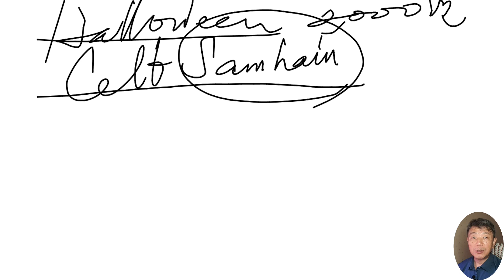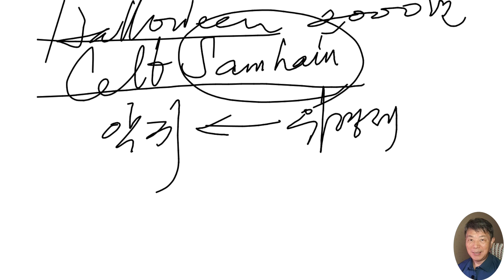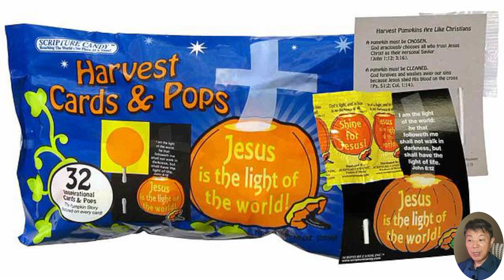오늘의 교회사 365일(11월 1일) : 할로윈(Halloween) - 라은성 교수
오늘은 11월 1일, 할로윈데이는 2,000년 전 켈트족 소인(Samhain) 축제에서 기원을 찾는다. 중앙에 모닥불을 피워놓고 귀신의 복장을 하며 지내는 축제이다. 8세기 로마교황 그레고리오 3세는 11월 1일을 모든 성자를 기념하는 날로 정하자고 했다고 한다. 그래서 모든 성자의 날은 소인 전통과 섞였다. 할로윈 전날 밤 트릭 오 트리팅(trick-or-treating)을 외치면서 빛을 밝히는 것을 들고 집집마다 찾아가 다과를 얻는다. 추수를 마친 후 어둡고 추운 겨울이 오기 전 새해를 맞이하기 위해 악귀를 쫓는 관습이었다. 또 죽은 귀신이 지상으로 돌아오는 날이라고 첨가했다. 여기에다가 어려움과 고통이 바깥세상의 귀신이 와서 드루드(Druids, 켈트 제사장)에게 자비를 꾀하고 미래를 알려 달라고 한다는 것이다. 기나긴 겨울을 맞이하는 자들에게 미신적 기대였다. 그러자 드루드는 신성한 모닥불을 피우고 사람들을 모아 곡식과 동물을 불태워 켈트 신들을 위로하라고 명한다. 복장도 동물의 머리, 가죽과 같은 것을 입고 서로에게 행운을 빈다는 것이다. 이 의식이 끝나면 모닥불을 끈다.
43년 로마제국이 켈트족을 점령한 후 지배하면서 로마의 두 축제와 이것을 조합시켰다. 첫 번째는 페랄리아(Feralia), 즉 10월 말에 있는 것으로 죽은 자를 추모하는 것이다. 다른 하나는 포모나(Pomona), 즉 열매와 나무의 로마 여신에게 영예를 돌리는 것이다. 포모나의 상징은 사과이기에 오늘날에서 사과파이를 먹는 전통이 됐다. 호박은 펌프킨(Pumpkin)은 1837년 미국에서 추수 후 그것에 귀신 모양을 새긴 것에서 유래됐다. 또 트릭 오 트리트(trick or treat)의 기원은 트릭이란 집 주인에게 위협(treat)을 행하는 위협이란 뜻이다. 이것은 중세시대에 귀신과 관련을 맺는다. 흥얼대는 관행이 있었는데 그것을 조소하는 것이다.